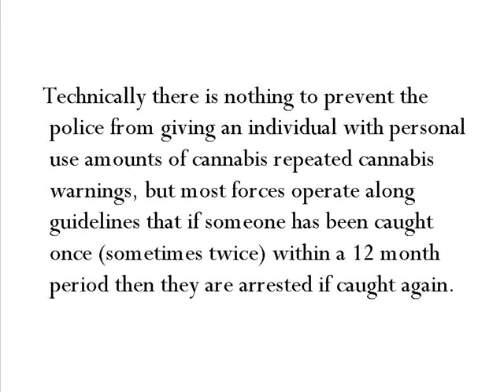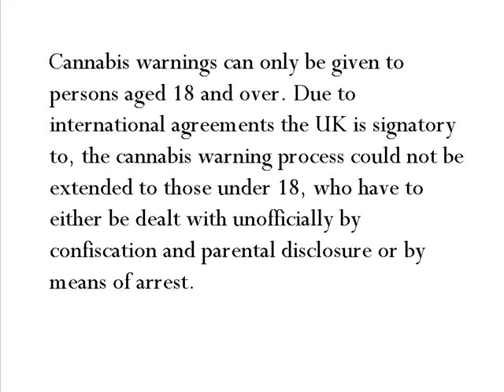Cannabis punishment in England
what happens if the police catch you with cannabis in england

Please visit this website to sign an official online petition put up by the home office that with enough signitures will open a discussion in the house of commons debateing the legalisation of cannabis in the United Kingdom